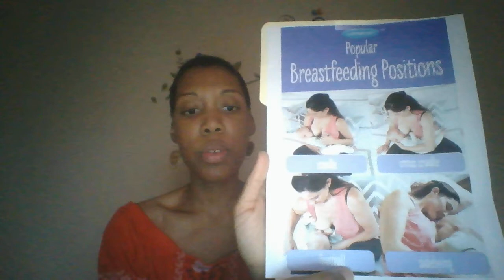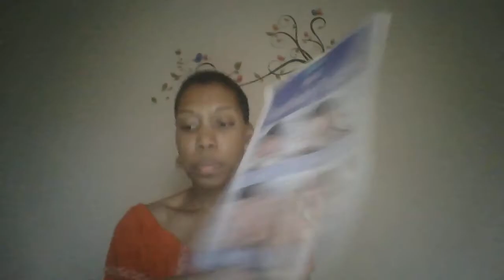Breastfeeding (Part 3): Practile Tips for the Best Outcomes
Top practical tips for overcoming the challenges of breastfeeding successfully